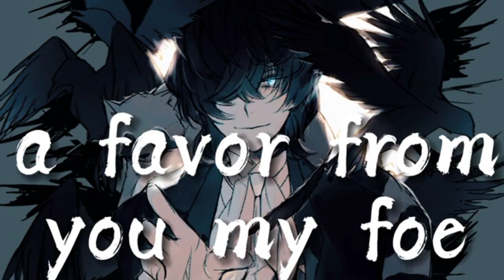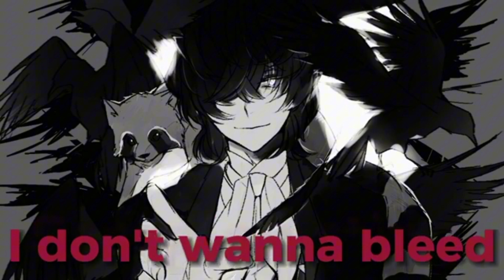Raven // Lyrics+Nightcore // ( Unlike Pluto )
Name- Raven
Artist- Unlike Pluto

✨️Lyrics✨️

Oh, raven, won't you sing me a happy song?
Scorpion sting, I don't wanna bleed, tell me that I'm not lost
Here you are again
Bad news from a bad friend
They call you an omen
Only here to torment
Wicked and hellbent
A damned soul pretending
But I don't believe them
Oh, oh, oh, oh
You don't want me to stay alone
That's why you gotta sing your song
You keep tapping at my door
Nevermore, nevermore, nevermore
But can I ask you something?
A favor from you, my friend
This song you keep singin'
Nevermore, nevermore, nevermore
Raven, can you hear me?
Thought you loved me but you fooled me
You drove me to madness
No one here to witness
Vicious and relentless
A villain in a black dress
Too late, I should have listened
You want me to be alone
Remind me of what is gone
Singing from dusk 'til dawn
Nevermore, nevermore, nevermore
A question before I go
A favor from you, my foe

💫Copyright 💫
If you are the owner of anything I used in this video and don't want it used. message me, and after I confirm you are the rightful owner, I will remove it, so please, no drama. Thank you